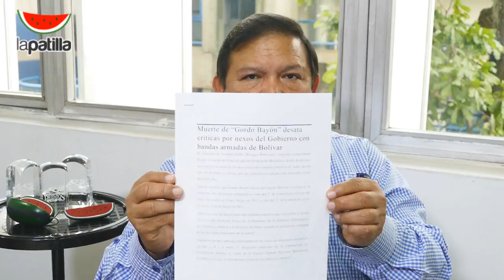Andrés Velásquez: Deben investigar al gobernador de Bolívar y a la FAN por lo ocurrido en Tumeremo